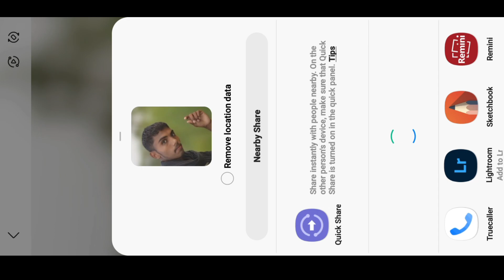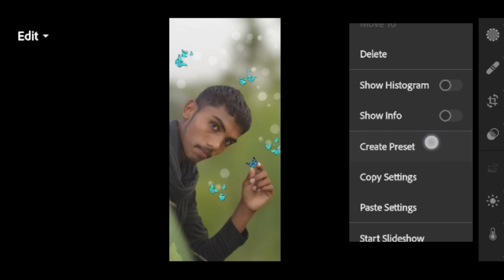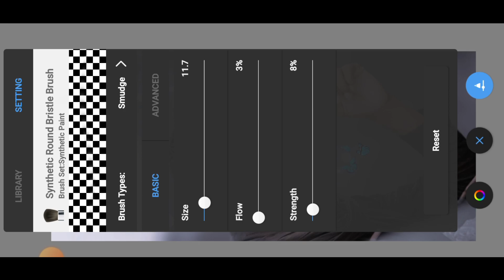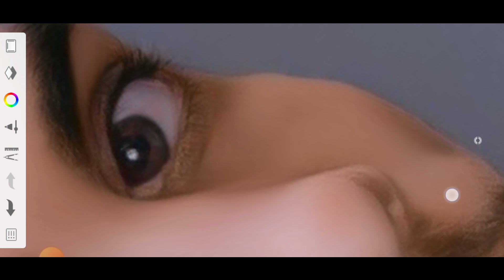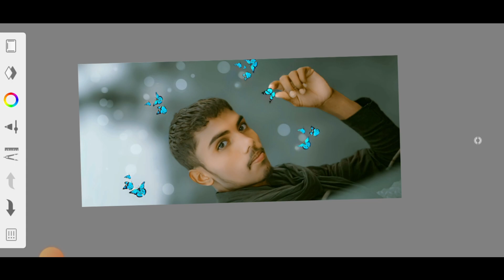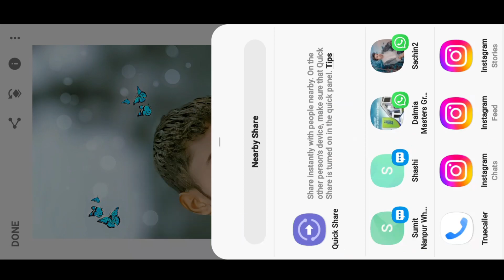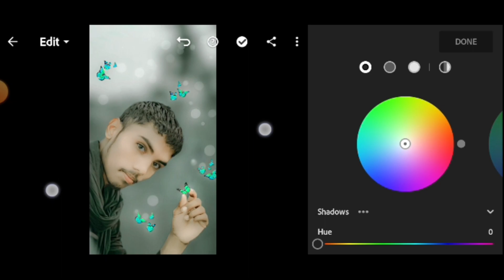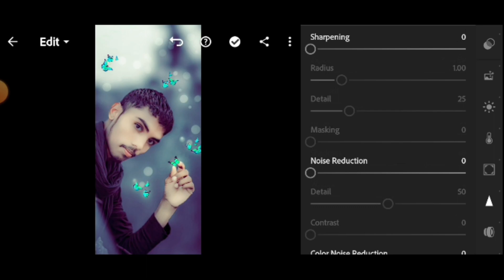High HD Face Smooth Photo Editing || Only 2023 Trick 😍 100% Original Editing || Ajeet editor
SKETCHBOOK New Trick 2023 Face Smooth || Aqua And Black Colour Tune Lightroom 👌  Ajeet Editor  🤘🤘

HDR FACE SMOOTH AUR GORA KAISE KARE

FaCE SMOOTH BEST TRICK SKETCHBOOK

face smooth and gora kaise kare
autodesk sketchbook photo editing tutorial

lightroom creation
lightroom photo editing
lightroom creative  color tone 2023
face smooth New trick 2023

High HD Face Smooth Photo Editing || Only 2023 Trick 😱 100% कोई नहीं बताया || Full Hindi tutorial